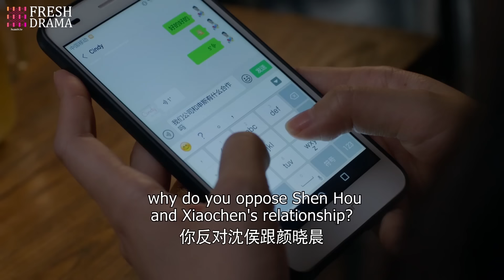灰姑娘嫁入豪門，竟意外發現婆婆是害死父親的仇人！